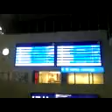DAMY RADĘ,GDY MAZUR ZA DORADZANIE NA STRONĘ PEPICZKÓW PRZEPĘDZIMY I PO LICHWIE!!!